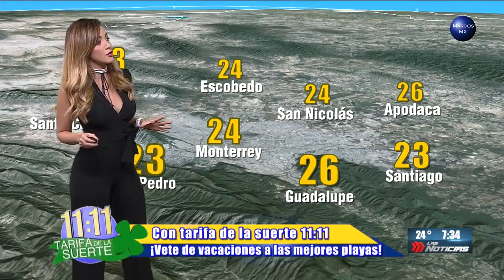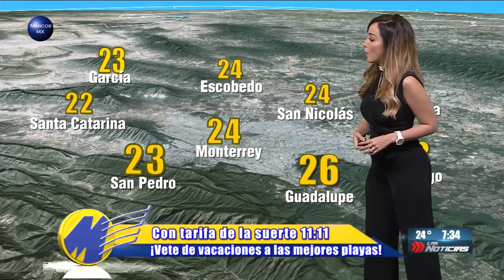Gaby Lozoya clima 26 de septiembre 2017 HD